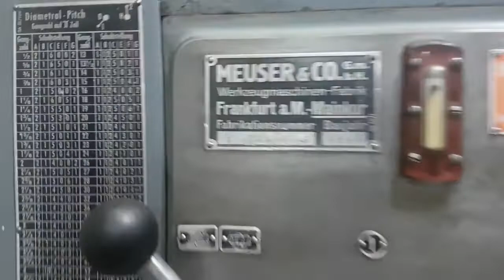ID 29139 Drehmaschine 550 x 1400 mm Meuser Typ M3A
-Hersteller: Meuser, Leit- und Zugspindel-Drehbank Typ M3A
-Drehlänge: 1400 mm
-Dreh Ø über Bett: 550 mm
-Dreh Ø ohne Bett: 800 mm
-Dreh Ø über Support: 300 mm
-Spindelbohrung: Ø 58 mm
-Spindeldrehzahlen: 15 - 810 U/min
-Dreibackenfutter: Röhm  Ø 250 mm
-Planscheibe: 500 mm
-Zubehör: incl. Werkzeughalter/Werkzeuge siehe Fotos
-Aufnahme Reitstock: MK5
-Abmessungen: 2770/1070/H1310 mm
-Gewicht:  kg